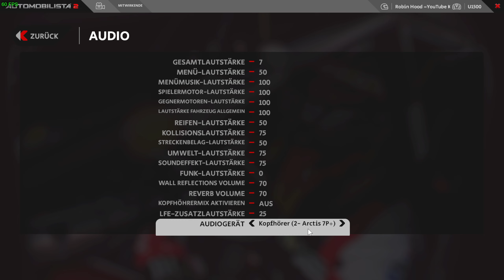Let's Play Automobilista 2 Gameplay Deutsch German Ultra Settings 24H Nordschleife Part 3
Nun wie versprochen habe ich im Steam Sale den Season Pass mit allen Autos und Strecken für 24 Euro besorgt und wir können nun auch auf der Nordschleife viele Autos testen.Ich wünsche euch viel Freude mit dieser Folge,beste Grüße euer Robin Hood ;-)